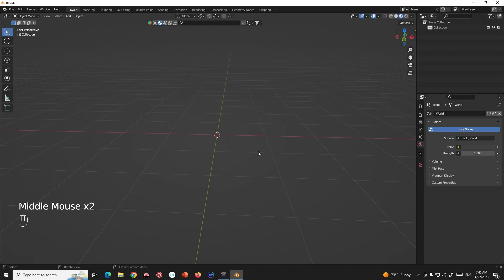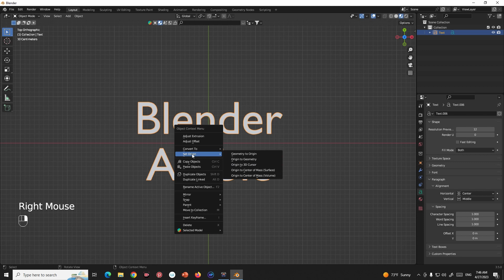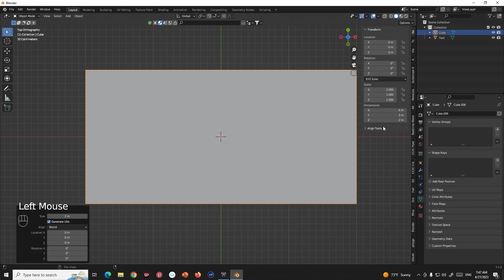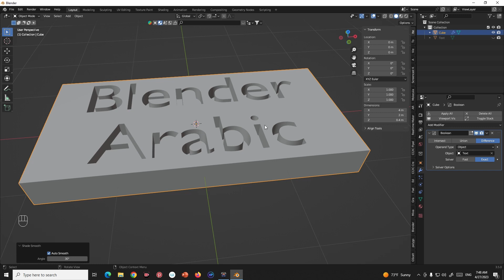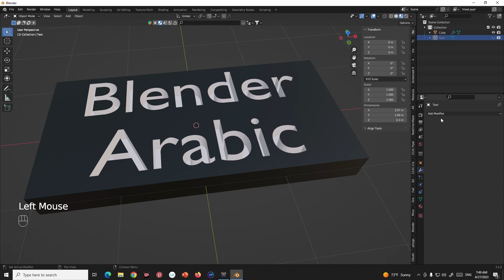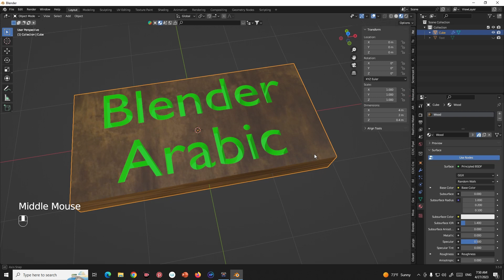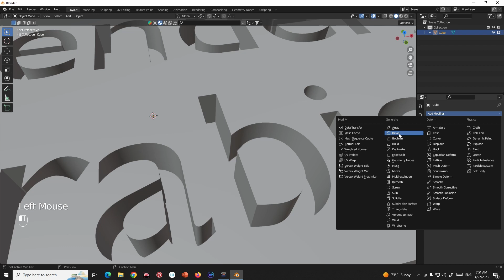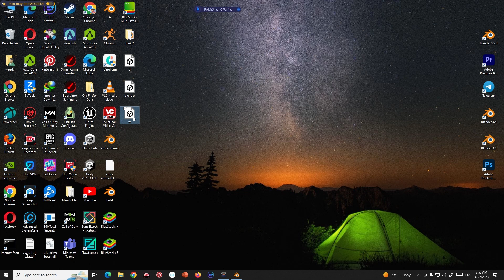كيفية تصميم شعار في برنامج blender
طريقة سهلة لنقش النص او الشعار الخاص بك/ كيفية نحت اي نص في بلندر